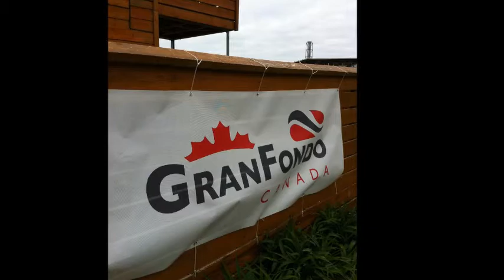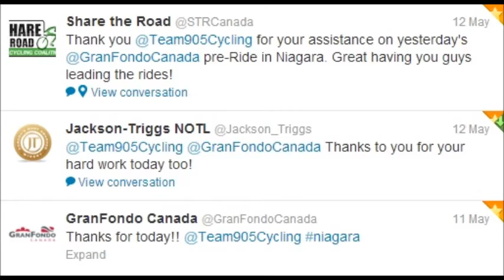2013 GranFondo Canada Niagara Falls Pre-Ride